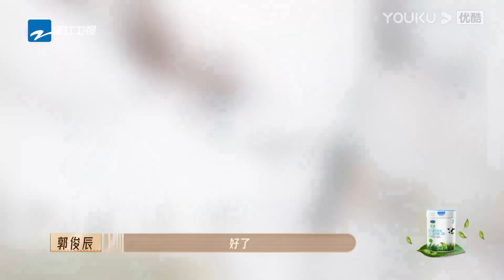何与“抛下”周洁琼，沈月又又又被抢走了，郭俊辰潇洒放手 | 无限超越班 | 成龙/尔冬升/惠英红/吴镇宇/佘诗曼/韩雪 | 优酷综艺 YOUKU SHOW